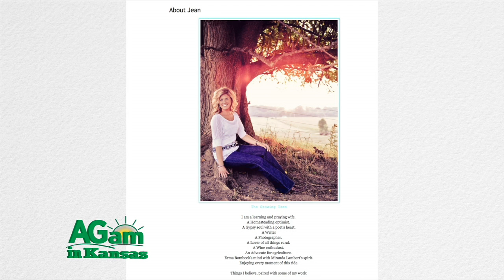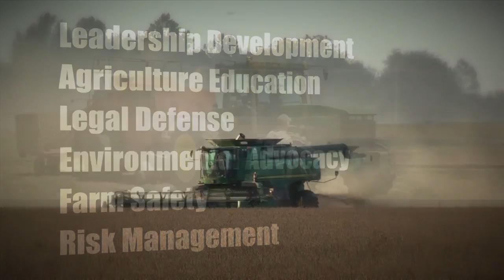Farm Factor - Farm Blogger Lindsay Sankey - December 29, 2015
(Jamie) Were back! Let’s join Duane and Lindsay as they discuss her blog, Jean’s Boots are made for Talking.
(Duane) Duane Toews joining you on AGam in Kansas. While at the Kansas Livestock Association Annual Convention and Trade Show, an opportunity to catch up with Lindsay Sankey from Economy, Indiana, and Lindsay, you got to share some perspective with the producers here at the conference. Tell us a little bit about your background and how you got into doing what it is that you currently do to promote the industry. (Lindsay) Sure, I grew up on a purebred shorthorn operation in Indiana and have since after graduating from college and working in agriculture communications, have started a personal blog called Jean's Boots are Made for Talking, which really catalogs the life of a stockman's wife. It started out as a real world example of life working for the NCBA in Washington, D.C. as a single gal when lived out there. I've since moved back to Indiana, gotten married, married a stockman and now the purpose of that blog is to tell our beef story, to connect a real couple and a real family to beef production and really try to put minds to ease as people go to the meat counter and have no idea where their food came from, what kind of face or production practices might be behind it. What I do is look at production and techniques and different things that we do locally on our farm and then how that affects the end result of what consumers eat. (Duane) We think about transitioning from rural to urban America and making that go as quickly and smoothly as possible as far as that information transfer. Economy, Indiana, I understand it doesn't get much more rural than that. (Lindsay) That's right. So, we don't have a source there in Economy to buy groceries or anything. A lot of the beef production in our area goes on to much bigger cities. But a way that we tell that story is of course, through internet blogs, or letters to the editor. And really even people who grow up or live now in rural communities don't have a sound understanding about how that beef is produced. So, that's why I tell our story every week. (Duane) We think about the opportunity to do that. The electronic age has really transformed our ability to reach out to a much larger audience. We're no longer isolated in those rural areas. But how do you come up with things that are relevant each and every day? (Lindsay) Well, I actually blog once a week, but I find inspiration on what to write about every day. You know whether it's treating a sick animal or the birth of an animal or shipping something to market, there's something done on a beef operation every single day that's worth telling about. And even if it doesn't happen in the barn, maybe it's something about the humorous look at newlyweds trying to figure this thing out, and trying to integrate short horned genetics into a fifth generation Angus herd. There's always a way to find humor and a lesson in what we do and I try to make that very relatable. So whether it's teaching kids discipline from halter breaking calves and comparing that to how kids play sports as consumers in town, there's always a way to make it personal and relate back to the consumer. (Duane) Now obviously your background in communications and education in that arena helped you come to the point where you can do that. I know a lot of producers just kind of feel inadequate, or what they have to say isn't important. But that's really not the case. (Lindsay) That's not the case at all. Those involved in agriculture are the most passionate people I've ever had the pleasure of working around and growing up with. And we're very genuine people. And that's a common misconception maybe that we don't have it in us to tell our story. But really, wouldn't the world feel better about things if we knew that everyone we ever talked to was telling the truth. And in agriculture that's what we have to do is really be honest about what we do and tell that story. And who better to tell our story than us? You know, if we don't talk about beef production, someone is going to make it up and it's going to end up in the media. (Duane) Our thanks to Lindsay Sankey, Economy, Indiana, joining us here on AGam in Kansas from the Kansas Livestock Association Annual Convention and Trade Show. Jamie, back to you.
(Jamie) Thanks, Duane. OK, it’s time to grab a cup of coffee, but don’t go far away – next up is this week’s Kansas Soybean Update.